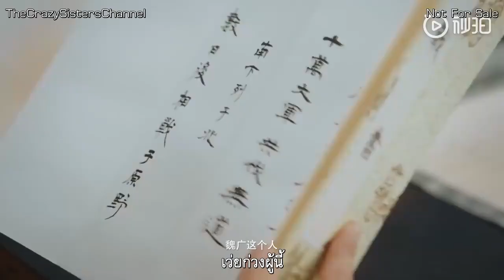ตัวอย่าง Legend of the Phoenix ซับไทย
เรื่องราวของซีรี่ย์จีนย้อนยุค Legend of the Phoenix เล่าถึงความรักของแม่ทัพเว่ยกว่าง (รับบทโดยสวีเจิ้งซี) และ เย่หนิงจือ (รับบทโดยเหอหงซาน) เด็กสาวที่ร่วมกับคณะแสดงเข้ามาแสดงงานในวัง แต่เย่หนิงจือกลับถูกองค์หญิงใส่ร้ายจนกลายเป็นเรื่อง โชคดีที่ได้แม่ทัพเว่ยกว่างช่วยเอาไว้ได้ เย่หนิงจือจึงซาบซึ้งในบุญคุณและตกหลุมรักท่านแม่ทัพตั้งแต่แรกพบ สองปีต่อมาทั้งคู่ได้พบกันอีกครั้ง คราวนี้เย่หนิงจือเข้าวังมาในฐานะนางในที่คอยรับใช้ฮองเฮา ด้วยความเก่ง กล้าหาญ และมีไหวพริบของเย่หนิงจือทำให้เธอได้รับความไว้วางใจของฮองเฮา กระทั่งวันหนึ่งจากเย่หนิงจือไปถูกตาต้องใจของฮ่องเต้เข้า ทำให้เธอได้รับแต่งตั้งเป็นมเหสีรอง ซึ่งคนที่เจ็บช้ำกับตำแหน่งนี้ของเย่หนิงจือมากที่สุด หนีไม่พ้นแม่ทัพเว่ยกว่างที่ทั้งคู่เคยให้คำมั่นสัญญาว่าจะรักกันตลอดไป และจะแต่งงานกันด้วย